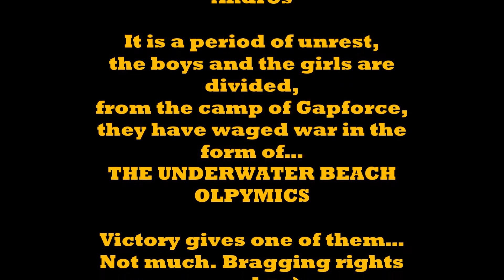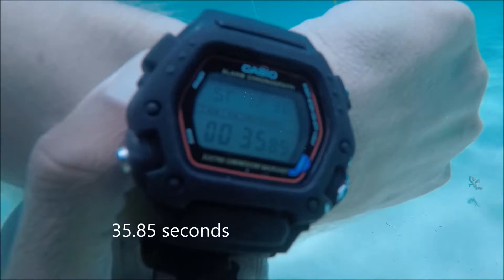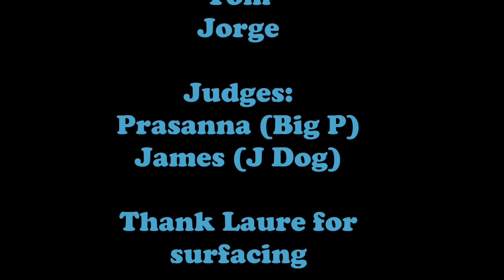Bahamas Underwater Olympics - Gapforce 2015